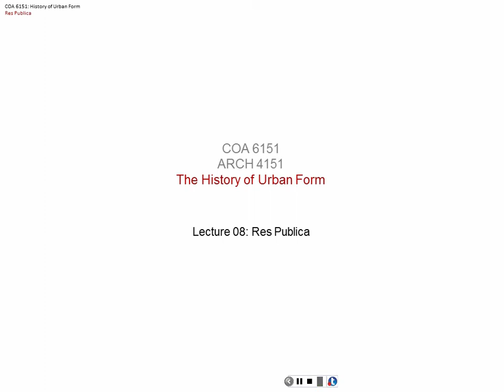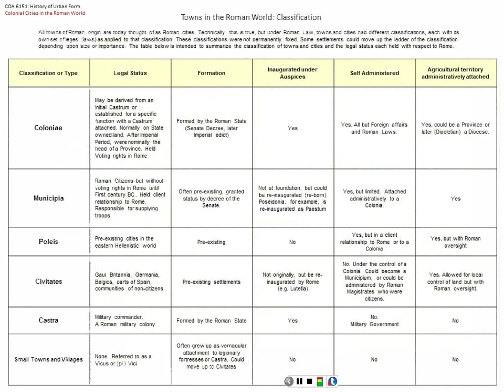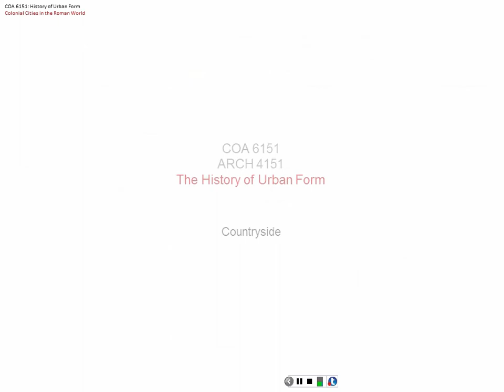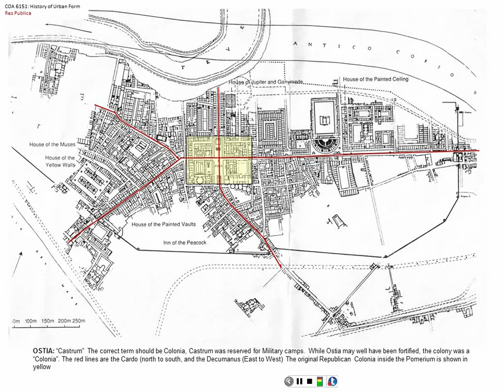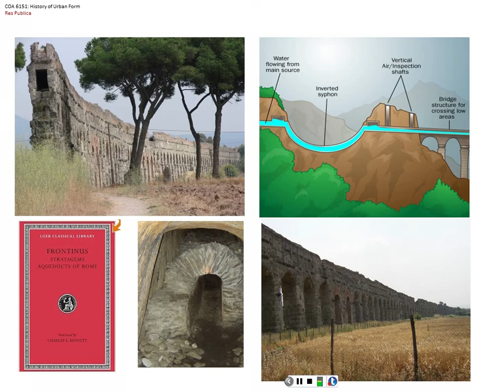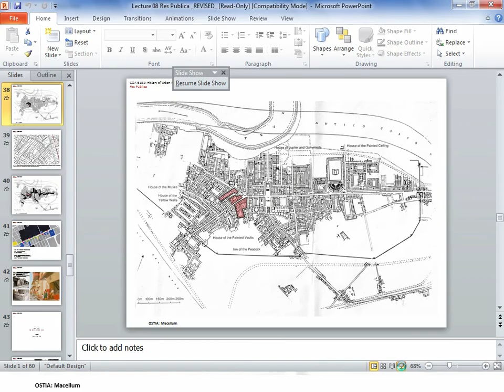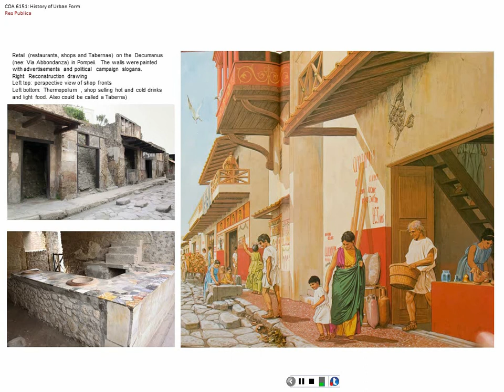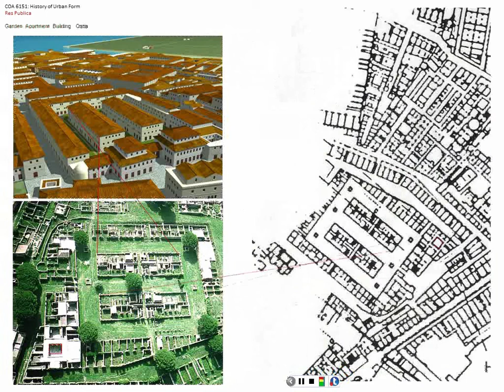Lecture 08 Res Republica